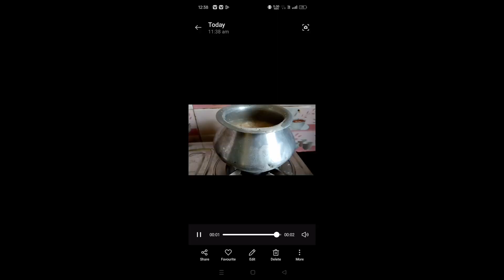মেয়েকে নিয়ে ডাক্তারখানায় গেছিলাম/সেটাই তোমাদের সাথে শেয়ার করলাম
deily vlogs